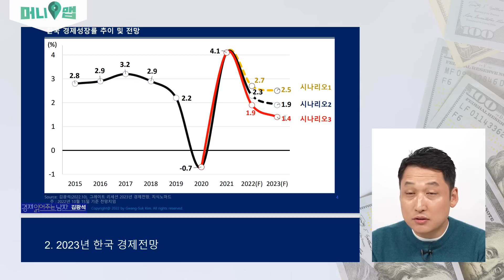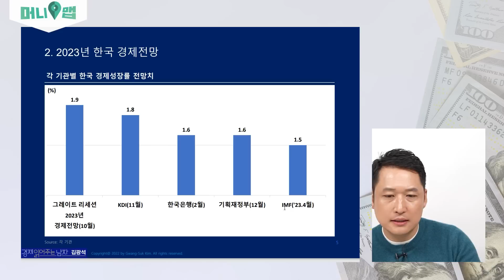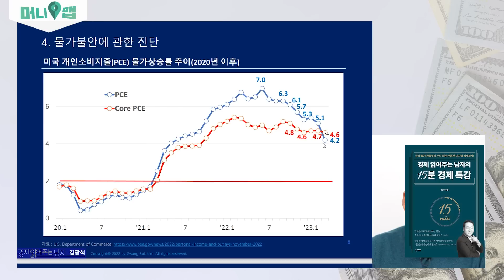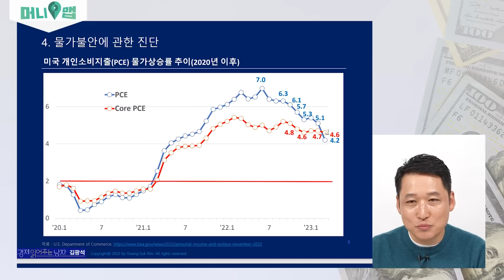저는 분명 경고 드렸습니다. '이 때'까지 조심하세요 (김광석)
이미 경기 침체입니다. 분명한 증거를 보여드리겠습니다 (김광석 교수 10분요약)

오늘의 게스트 :
김광석

'경제 읽어주는 남자TV' 유튜브 운영

저서:
김광석 [경제 읽어주는 남자의 15분 경제 특강]📚

✨김광석님 유튜브 [경제 읽어주는 남자TV]

본 방송의 투자정보는 참고만 하시길 바랍니다.